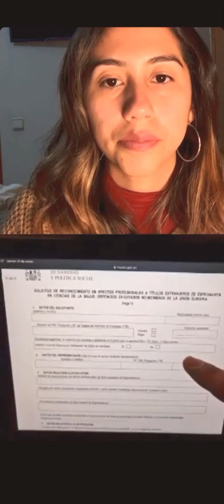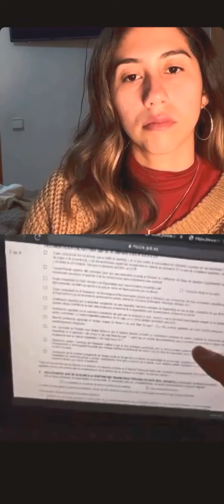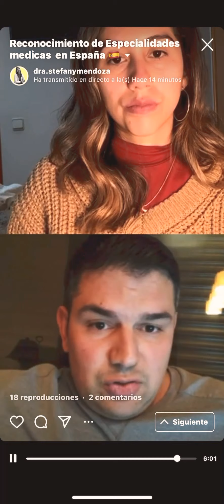Es posible que te reconozcan tu especialidad en España? Live con Dr. Angel Heredia, traumatologo.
Este transmisión fue por instagram, junto a él Dr. Ángel Heredia, médico traumatologo, venezolano ejerciendo su especialidad en España.

Es coordinador del área de homologaciones de la sociedad de médicos venezolanos en España.

Reconocen las especialidades médicas para ejercerlas en España?
Cuánto tiempo tarda ese reconocimiento ?
Requisitos?
Puedes trabajar como especialista mientras me reconocen mi especialidad?
Es mejor hacer el MIR y no esperar por el reconocimiento de la especialidad?

Todas estas preguntas y más fueron respondidas en el live el día 21/01/2021.

Como siempre estaré respondiendo las dudas que surgen.